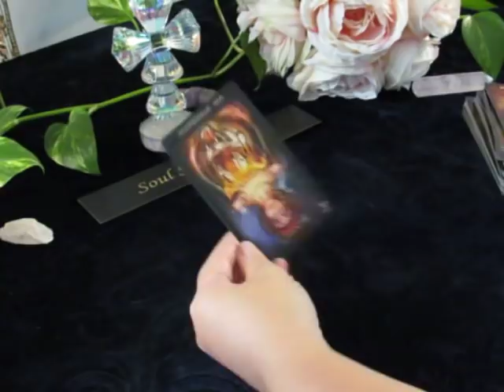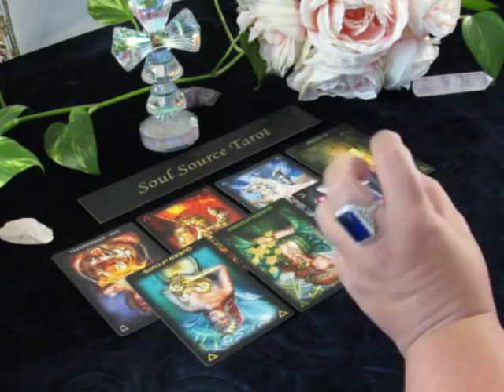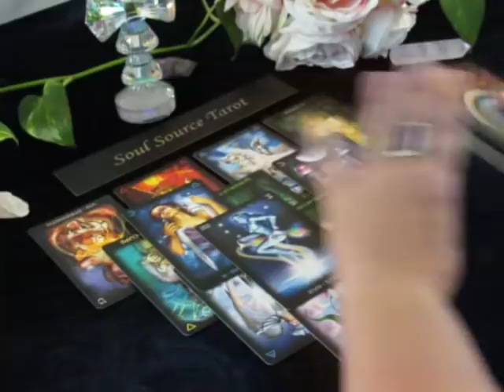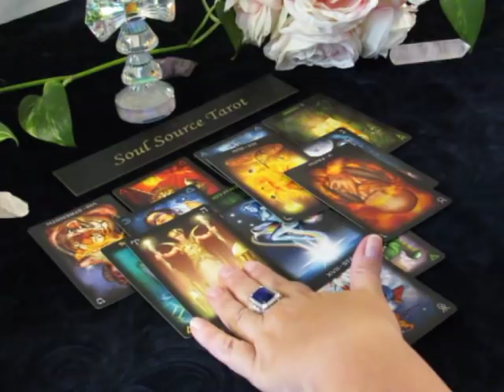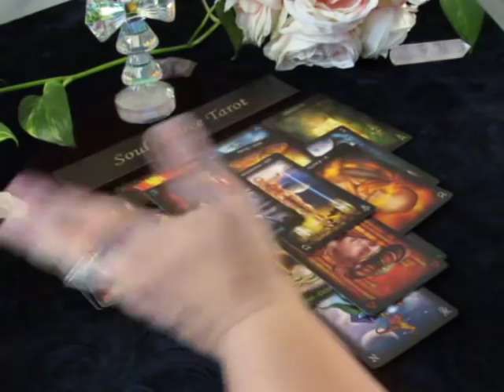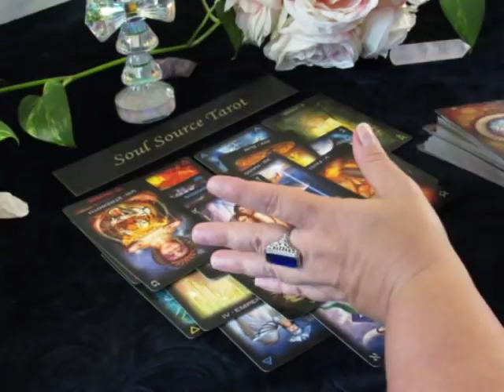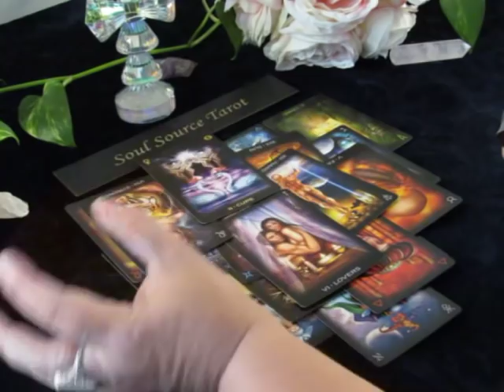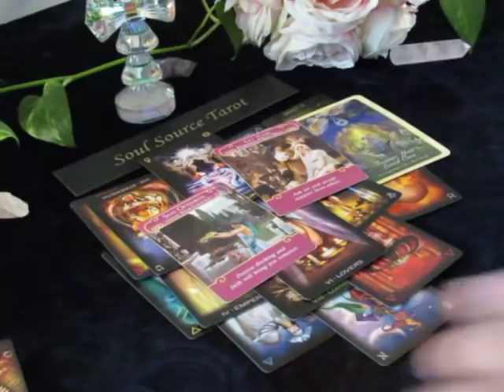~Aquarius~♒️ You Have a Perfect Match Waiting ❤️ End of October 2018 Aquarius Tarot Reading.